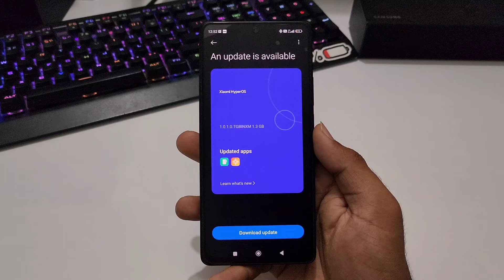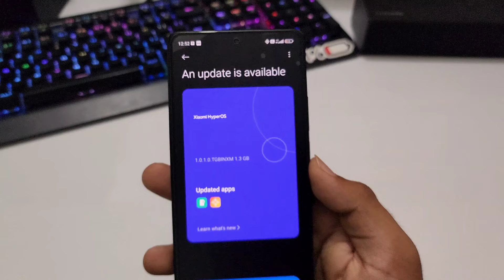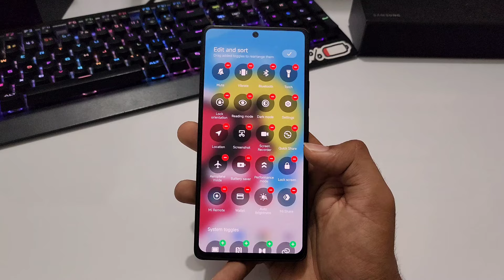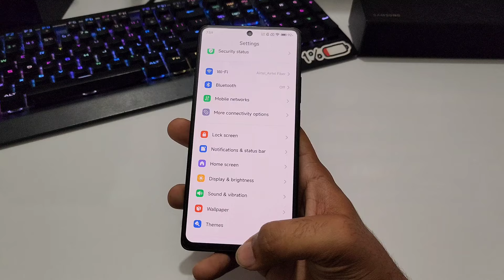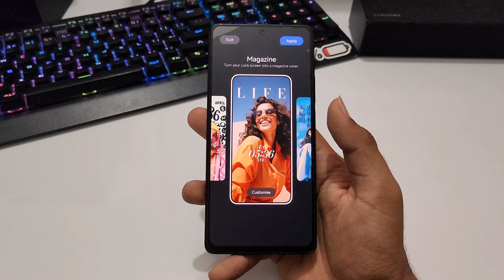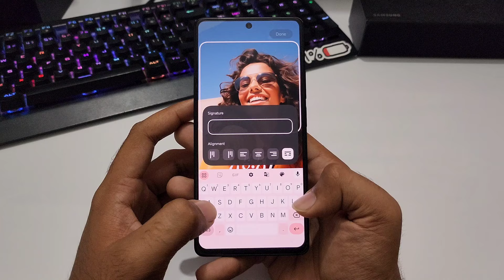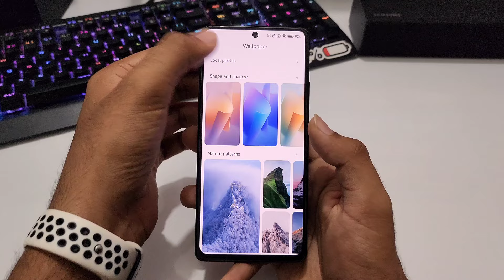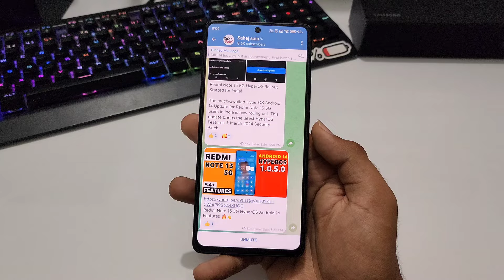Poco M4 Pro 5G HyperOS 1.0.1.0 Update Features | 21+ Hidden Features | M4 Pro Android 14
Related Topics -

3.0
/MArrGDeCleY
Track Info: